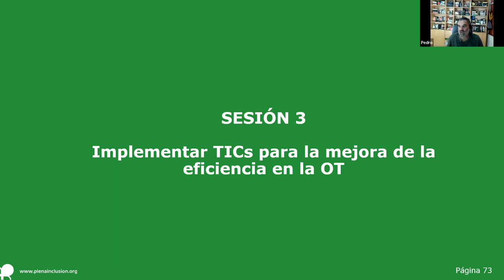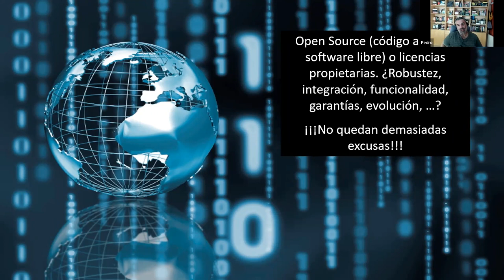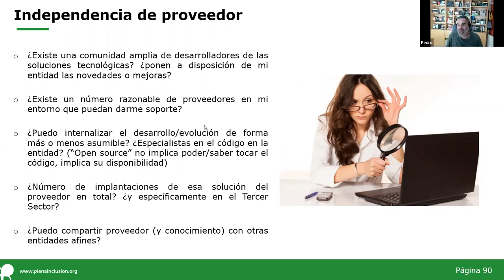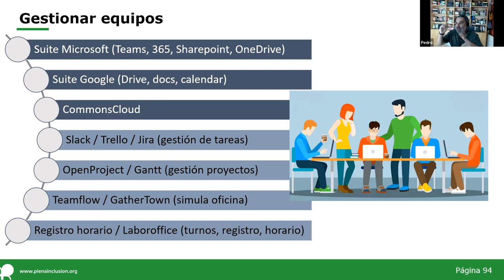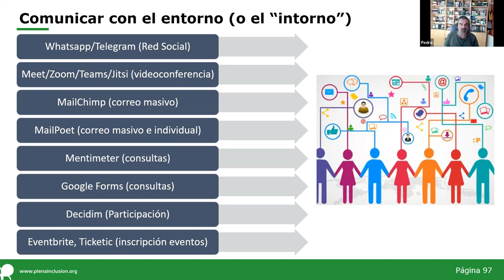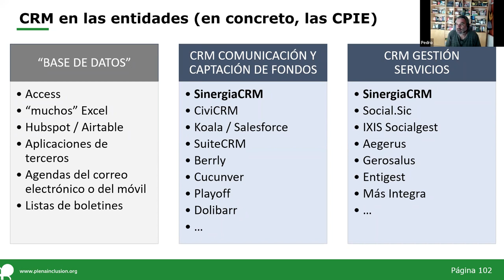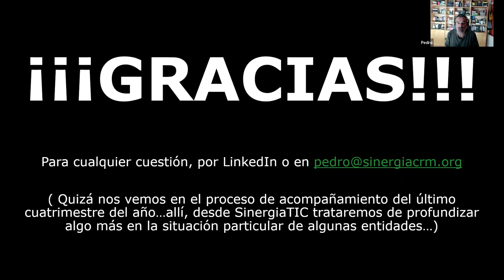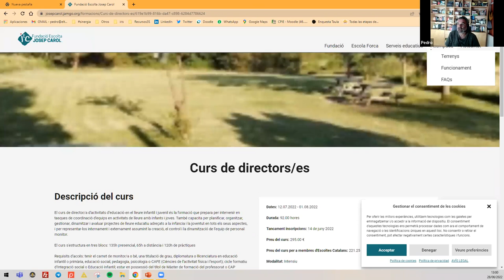Fortalecimiento de organizaciones - Optimización del trabajo - Sesión 3